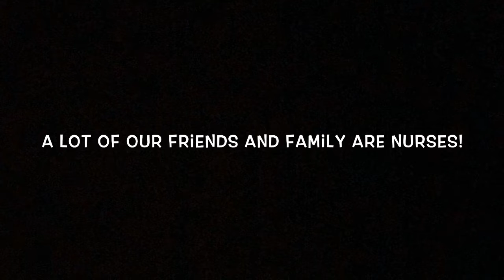Virtual Learning Project: Community Helpers - Nurses by MICAH IGNACIO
Virtual Learning Project Oct 2019
Community Helpers - Nurses
By MICAH IGNACIO

Mrs. Rodriguez
1st grade class